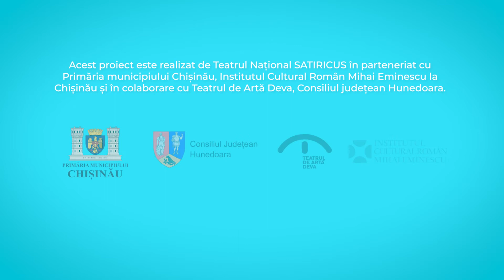UNIRE PRIN CULTURĂ – CARAGIALE SĂ NE JUDECE! la Teatrul Național SATIRICUS din Chișinău.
Anul acesta (2022) am aniversat 170 de ani de la naștere și 110 ani de la trecerea în neființă a celui mai important dramaturg român, Ion Luca CARAGIALE.

Înainte de a cădea cortina anului caragialian, în perioada 10-20 octombrie, la Chișinău se va derula un proiect unic: UNIRE PRIN CULTURĂ – CARAGIALE SĂ NE JUDECE! Trupe de teatru din România și R. Moldova vor prezenta o suită de spectacole după nemuritoarele operele caragialiene.

Acest proiect este realizat de Teatrul National Satiricus Ion Luca Caragiale în parteneriat cu Primăria Municipiului Chișinău și Institutul Cultural Român „Mihai Eminescu” la Chișinău.